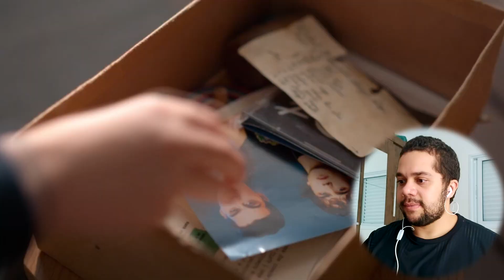JULIE AND THE PHANTOMS has a great final season | Episode 9 | Julie and the Phantoms Reaction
Damn, that tv show really took me by surprise, i would never imagine that it would make me liked so much. I cant wait to season 2, please netflix dont cancel this.

Bye